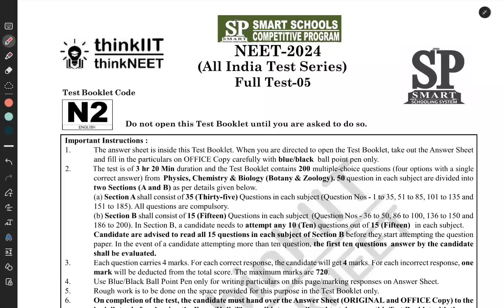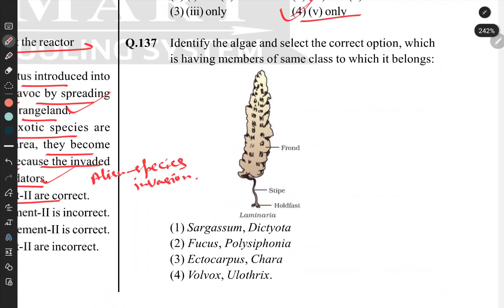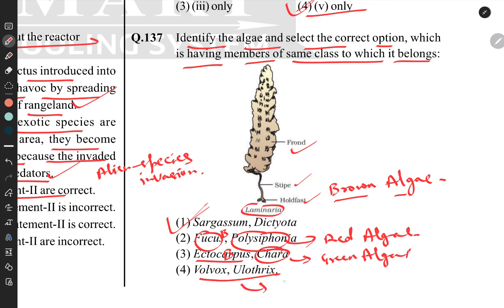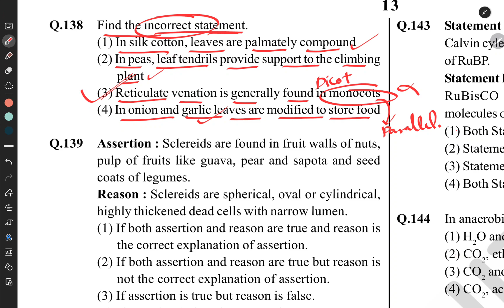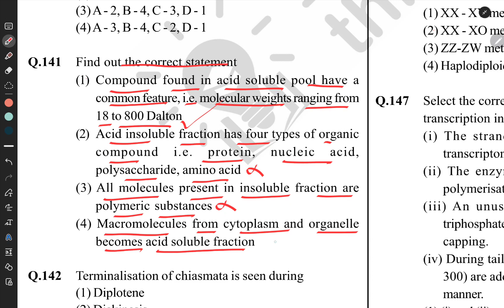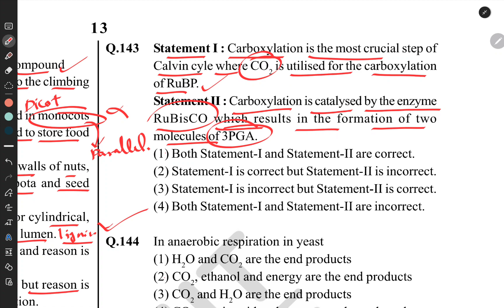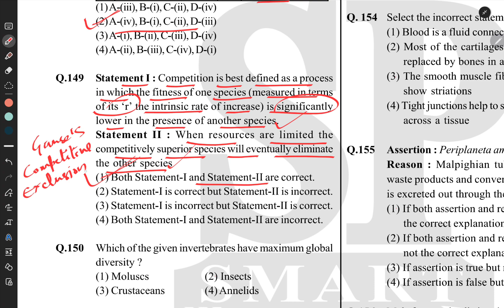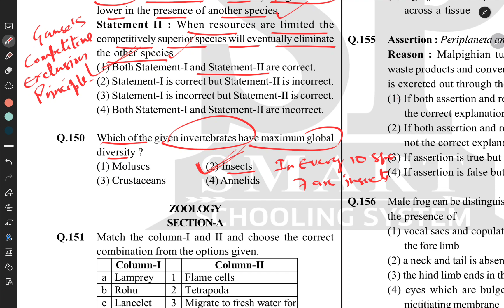NEET | AITS FULL TEST 05 | BIOLOGY | BOTANY SECTION B